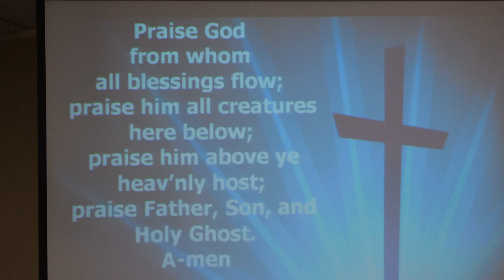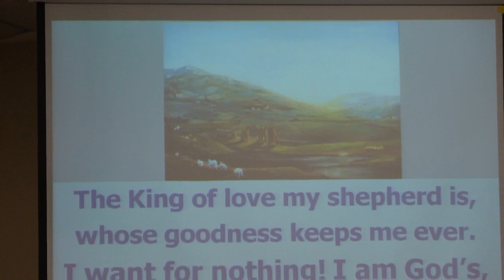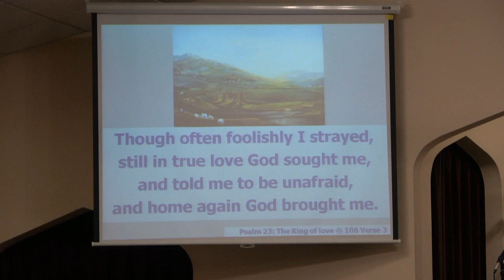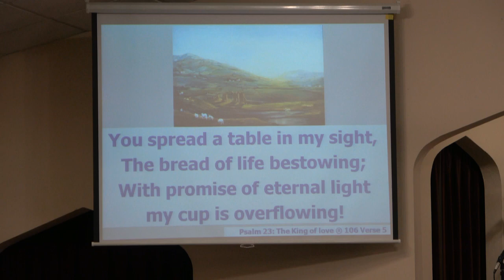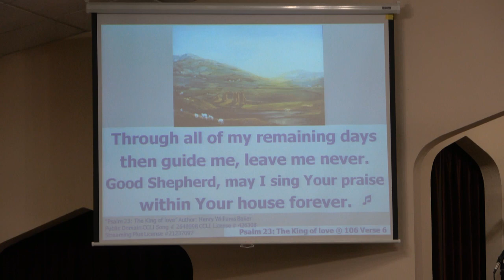Pitsburg Church of the Brethren - Offertory, Med Music, doxo, prayer, Script Hymn - The King of Love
Order of service: Praise songs, prayer for the service; call to worship, memory verse, invocation; Youth time, Bruce Shank special; offering meditation, Meditative music, doxology, prayer, Hymn; scripture, message; sending song and benediction [not on video: personal interaction and prayers]